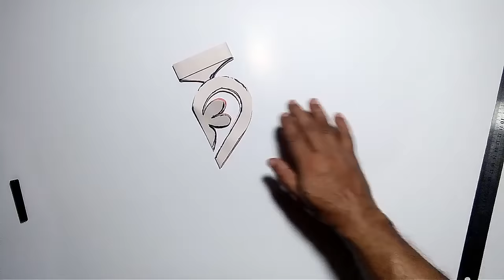Border design for bulletin board -12 | paper cutting design | Soft board border design | paper art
Dear viewers, Lets make another new border design for bulletin board, paper cutting designs. with some color papers you can easily make it and use it for bulletin board, soft board or other home decor, classroom decor, school projects. You can also use it for any puja, party or birthday decoration etc.
Video Title :
# border_design_for_bulletin_board
# soft_board_border_designs
# paper_cutting

saraswati puja pandal decoration ideas simple,
saraswati puja paper cutting decoration,
saraswati puja decoration,
saraswati puja decoration ideas
saraswati puja paper cutting ideas simple

paper cutting
paper design
pepar dizain cutting
paper design cutting
pepar dizain
पेपर कटिंग
border design
rangin paper cutting design
पेपर काटने की डिजाइन
paper craft
akhbar ki cutting
पेपर कटिंग डिजाइन
paper kaatne ki design
kagaj ki design
अखबार काटने की डिजाइन
kagaj ki cutting
kagaj ka design
design paper cutting
kagaj cutting
पेपर की कटिंग
paper cut design
colour paper cutting
paper cutting design border simple
border design for bulletin board
paper katne ki design
bulletin board border design
akhbar kaatne ki design
colour paper design
paper cutting diya design
paper cutting designs
कागज की डिजाइन
akbar ki cutting
paper cutting design border
paper cutting butterfly
paper cutting wall hanging
akhbar cutting
पेपर की डिजाइन
paper cuttings
paper cutting flower
pepar kating
kagaj ke design
how to cut paper design